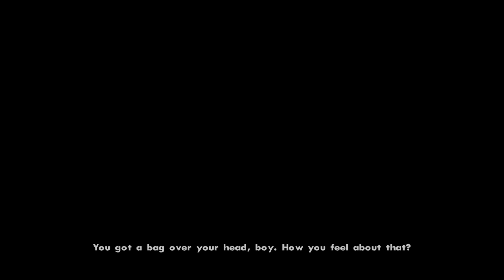GTA San Andreas : Mission #27 - The Green Sabre [1080p]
Following the Grove Street Families reunion, Sweet decides to put justice against the Ballas. Sweet tells CJ to meet him at the gunfight between GSF and Ballas, but CJ is forced to meet Cesar, who wants to show CJ something that CJ won't believe.
Witness Smoke and Ryder's betrayal, then rush to rescue Sweet.